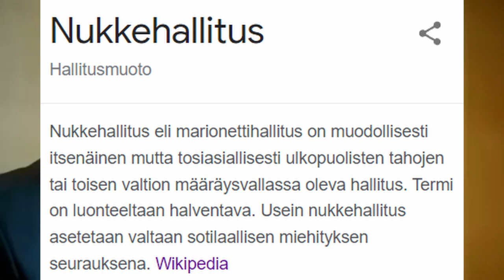HARJOITUKSISTA SOTAAN??? UKRAINA, NATO, PUTIN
Suuri harjoitus alkanut Valko-Venäjällä. Aloittaako Putin tälläkin kertaa sodan olympialaisten yhteydessä ta heti niiden jälkeen?